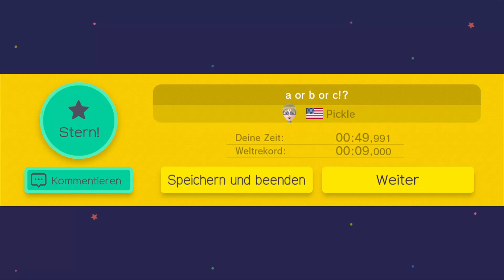Let's Play ★Super Mario Maker★ (German/Deutsch)(#35)(Speicher gelöscht)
▼Bitte Öffne mich/Plz open Me!!▼

Hey Leute und damit herzlich willkommen zu meinem neuen Part von Super Mario Maker, in diesem Part werde ich ein Level von Karoo und die 100-Mario-Herausforderung zocken .:D